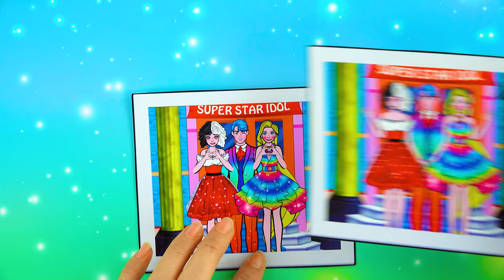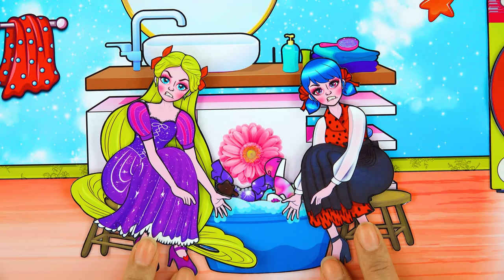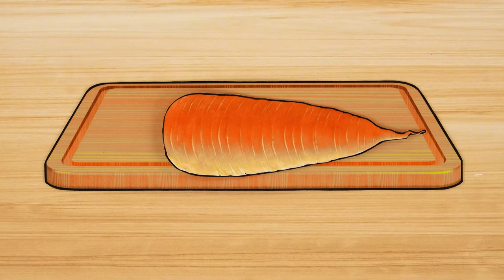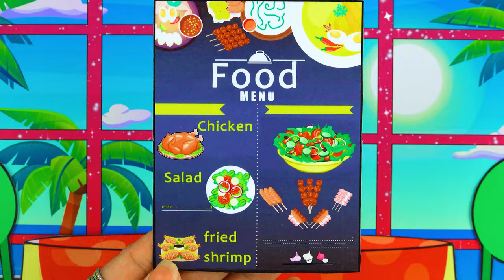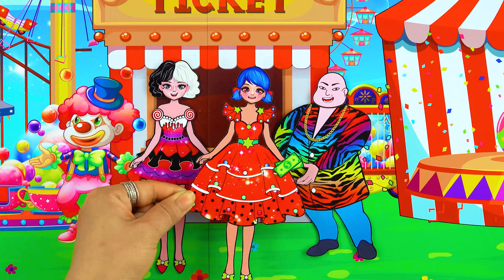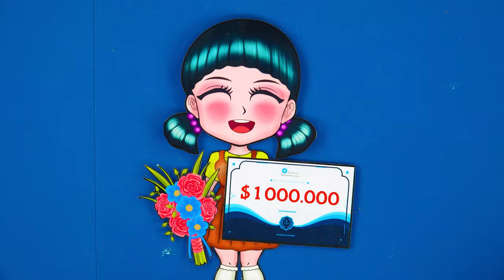[🐾paper diy🐾] LadyBug Poor Mother vs Daughter Angels Family Dress - Barbie Story & Crafts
Yah Doll Craft Channel and its owner(s), agents, representatives, and employees do not collect any information from children under 13 years of age and expressly deny permission to any third party seeking to collect information from children under 13 years of age on behalf of Yah Doll Crafts Channel. Further, Yah Doll Craft Channel denies any and all liability or responsibility for the practices and policies of YouTube and its agents and subsidiaries, or any other affiliated third party, regarding data collection.